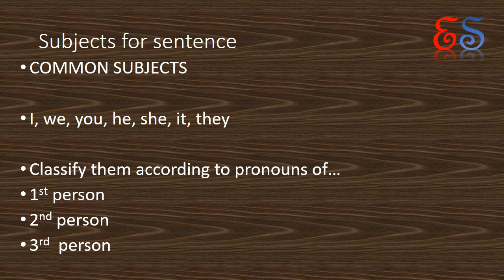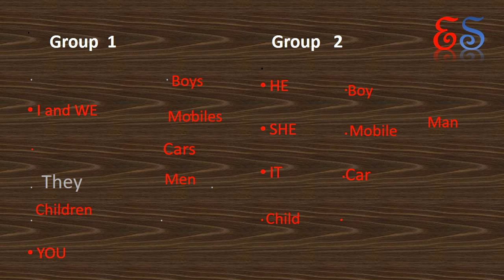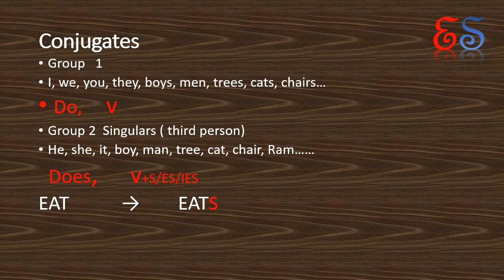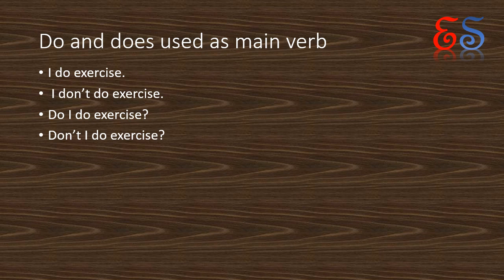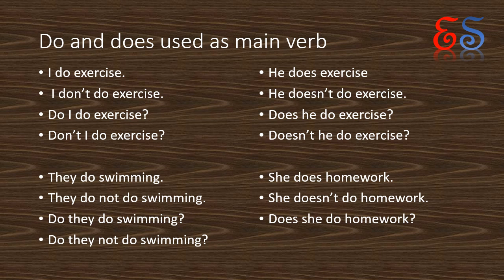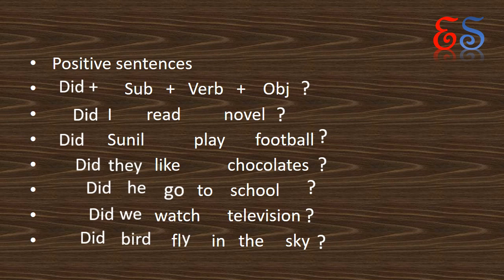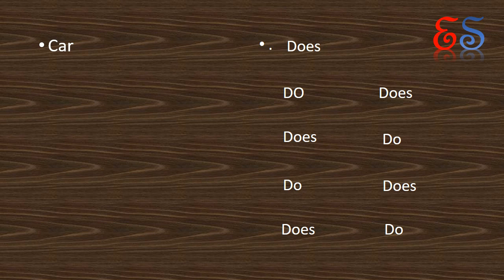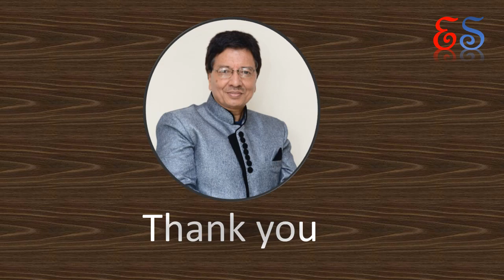Do, Does, Did, explain|Do does grammar in Hindi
Do, Does, Did, Don't, Doesn't, Didn't

Do does did explaine,
do does did use in english,
do does,
do does questions,
do does grammar in hindi,
do does use,
हिंदी में आसानी से सीखे
In this video 'do', 'does', and 'did' are explained in details in Hindi with example

watch the video to the end, there is a quick analysis  test at the end where you will

Come to know how much you have understood.

How to make sentences (part- ll)
Simple  tense

How to make sentences (part-lll)
Continuous tense

How to make sentences  (PART- IV)
perfect tense

Keep learning
Have a nice day
Ektaskills
Ekta skills